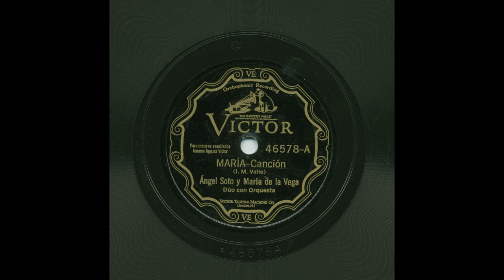Angel Soto Y María De La Vega - María - Victor 46578-A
Title: María
Artist: Angel Soto Y María De La Vega
Accompaniment: Con Orquesta
Record Label: Victor
Catalog Number: 46578-A
Matrix Number: BVE57361-1
Recording Date: November 4, 1929
Recording Format: 78
Notes: Dúo Con Orquesta

View more information about this and other recordings at the University of California at Los Angeles' Frontera